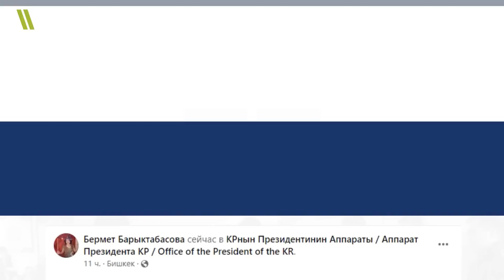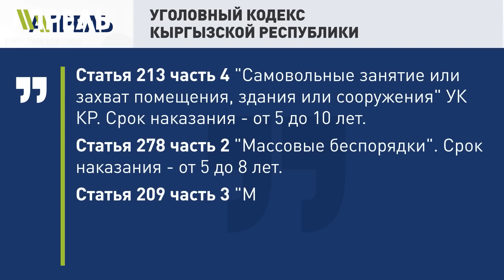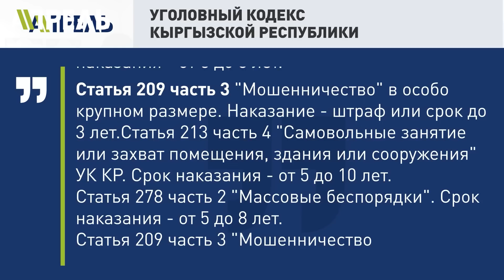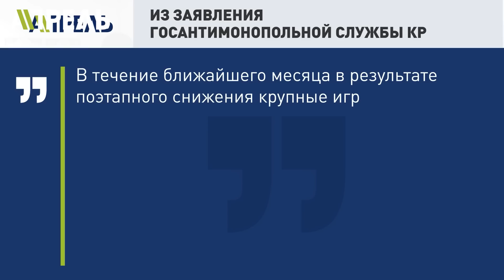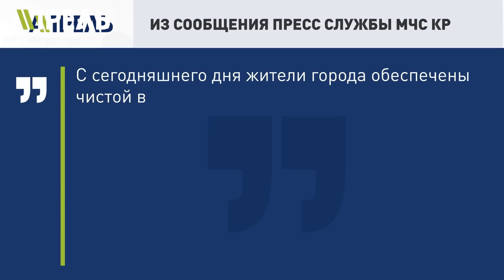Депутаты ПРЕДЛОЖИЛИ ОТЛОЖИТЬ ОСАГО \\ НеНовости 25.01.2023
🫣Женишбеку Токторбаеву снова стыдно, теперь не за самолёты.
🚘 Депутаты предлагают отложить обязательное страхование (ОСАГО).
💭 Мечты сбываются? Германия «обменяет» часть госдолга Кыргызстана на доступное жилье.

Об этих и других событиях в нашей стране смотрите в выпуске НеНовостей от 25 января 2023 года.